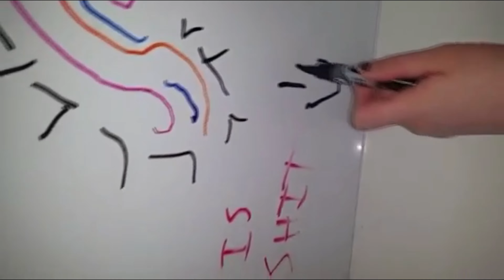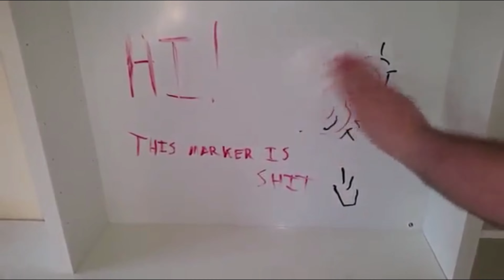**SUPER SHITTY CELL QUALITY** New PC Setup 2015 :D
Quick vid showing off the building process and shit

Curious to see which games I own that I'm willing to stream next? Check out this document and let me know what you want to see!

Check out the Daily eSports channel, I also stream there every day around 11 PM EST! :)